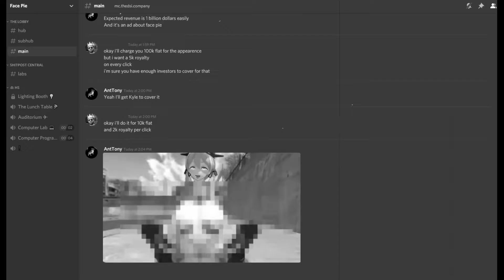Face Pie After Dark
White Boys Inc Final Project

Produced by Paul
Directed by Paul
Edited by Paul
Script by Paul
I am at fault for the failure of this project and I have no regrets